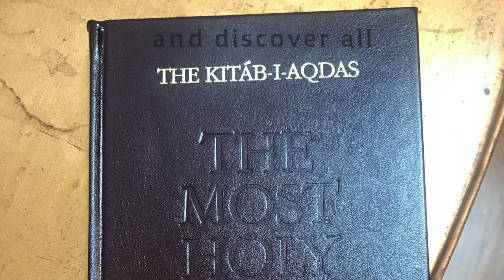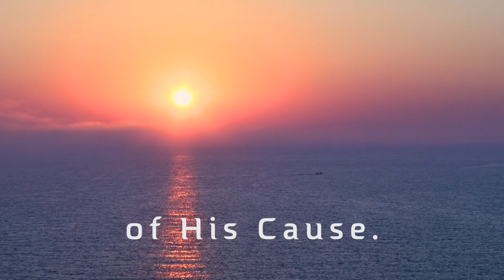The Ocean of My Words, HD (Caroline Mackay)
HD video clips accompany this quote of Baha'u'llah's from the Kitab-i-Aqdas. The music was composed and performed by Caroline Mackay. She does not appear in this video. The quote used here is also in Ruhi Book 1. If you enjoy this video you may also like "With a Look He Granteth" , also from Caroline Mackay.